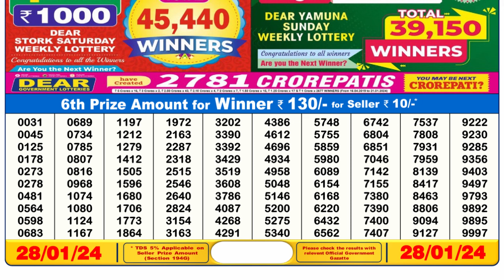Nagaland Lottery Sambad Live 6pm 28.01.24